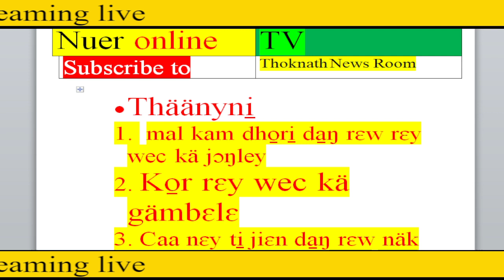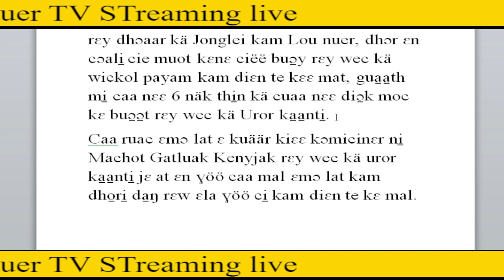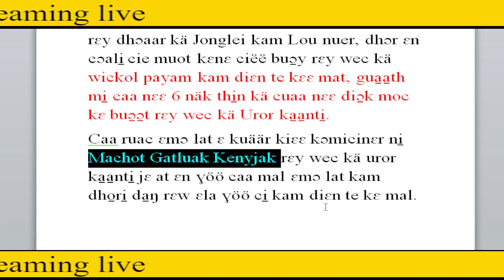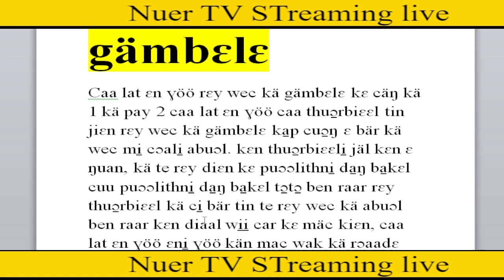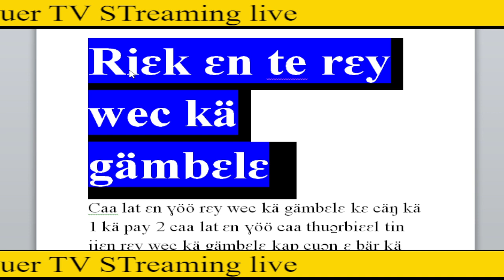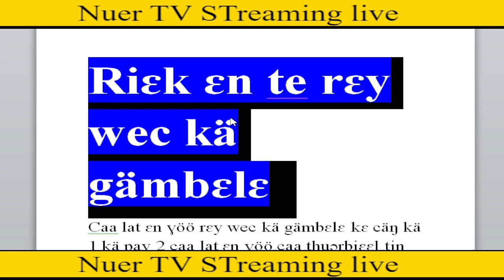nuer TV läär, mɛn tuɔɔk ɛn walɛ